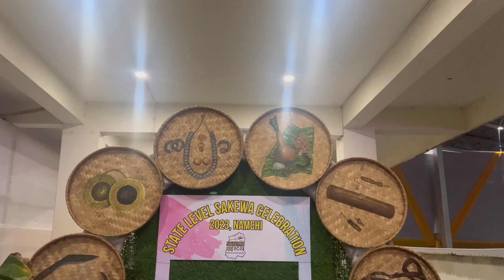State Level Sakewa Celebration 2023 at Namchi South Sikkim!!Sakewa vlog✌🏻